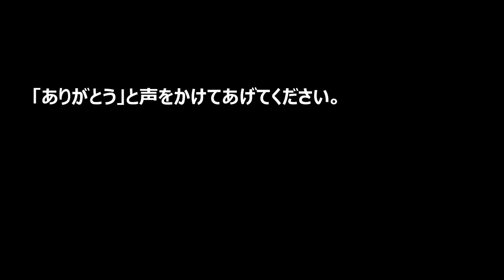【感動物語】母の愛に感謝する話【涙腺爆発】